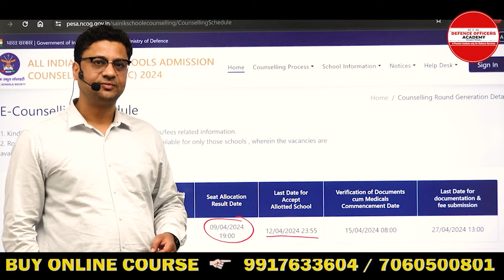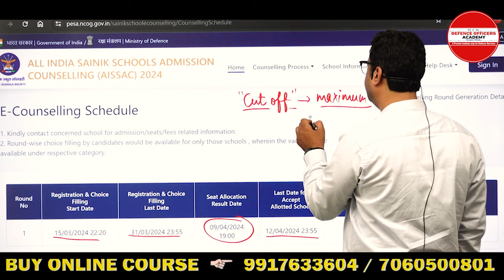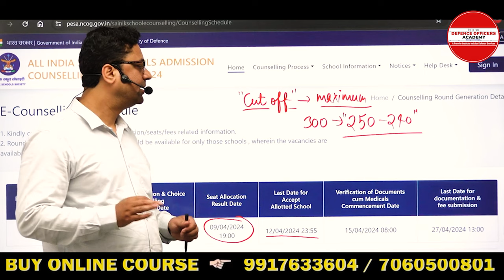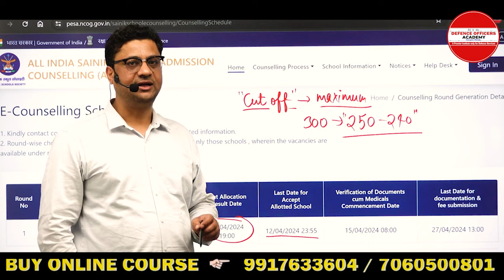Important Update regarding Sainik School e-counsiling by Deepak Sir